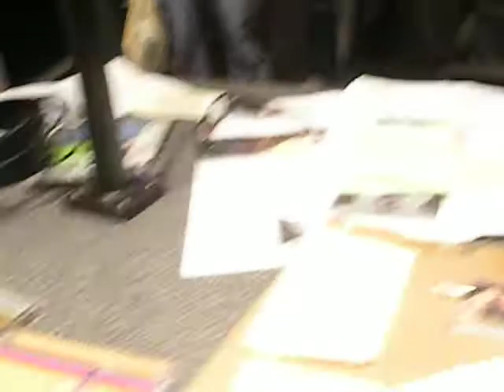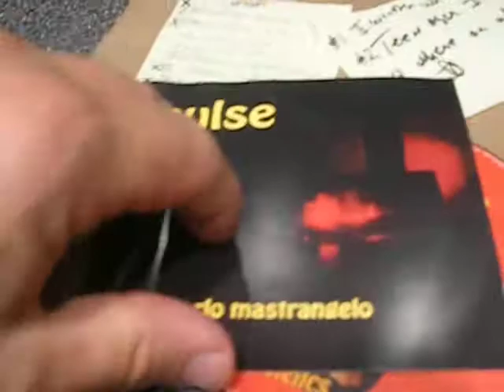BELMONTS TEENAGER IN LOVE TEDDY SMITH BOB OBRIEN SHOW CARLO INTERVIEW OCT 14 2011 JPETRECCA VIDEO